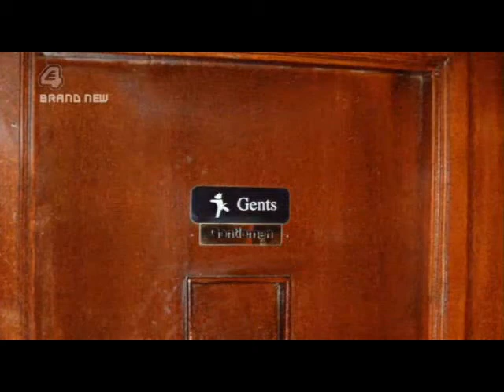Dogface Season 1 Episode 3 Part 2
Dogface. A hilarious British comedy show from E4. I have no idea why they decided to cancel the show after only 4 episodes.